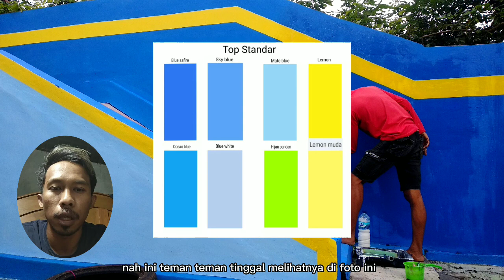cara membuat cat tembok murah jadi awet mengkilap anti jamur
Hay SOBAT GAMBAR dimanapun berada, Salam kreatif
Sebentar lagi Lebaran nich, gak pengen cat rumah, ??? Ini tips ya. Simak videonya sampai selesai yak cara murah Membuat cat tembok mengkilap dan anti jamur.

💛 Video cara gambar di sandal sebelum di ukir💛

BelajarGambar
Cara Murah Membuat Cat Tembok Mengkilap dan Anti Jamur

❤️❤️ Terimakasih untuk SUBSCRIBERS Setia CHANNEL BelajarGambar, kami do'akan kalian semua dimanapun berada tetap dalam keadaan sehat ❤️❤️

KADO UNIK "antcraft" akuKADOmu
1. 👣 SANDAL UKIR 👣
2. 🖌️ LUKIS SOLDER 🖌️
3. 💏 MASKAWIN 💏

Channel ini berisi video tentang
1. Cara membuat sandal ukir / cara mengukir sandal jepit swallow
2. Cara membuat lukis solder
4. Cara menggambar mudah
5. DIY / ide kreatif / kerajinan tangan / handmade